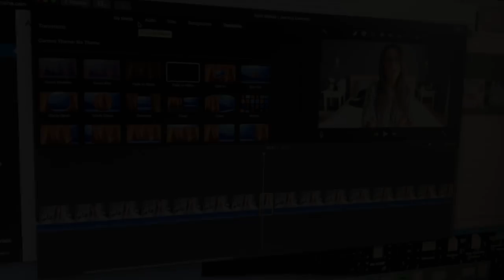More Holiday Sewing, Photoshoots & Birds!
This week there is a bit more sewing, product photoshoots for Little Miss Lorraine, and a guest appearance from our Rainbow Lorikeet Opal!

Lorraine Virtual:
Websites that don't just fit in but stand out. Helping business owners transform their digital presence

Lorraine & Co
Online Boutique